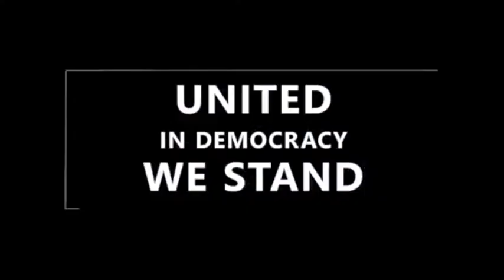Copenhagen Demoracy Summit - United in Democracy We Stand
- Nicole Bibbins Sedaca, Fellow, Human Freedom, George W. Bush Institute
- Kevin Casas-Zamora, Secretary-General, International Institute for Democracy and Electoral Assistance (International IDEA)
- Derek Mitchell, President, National Democratic Institute (NDI)
- Jerzy Pomianowski, Executive Director, European Endowment for Democracy (EED)
- Daniel Twining, President, International Republican Institute (IRI)
- Moderator: Ryan Heath, Senior Editor, Politico